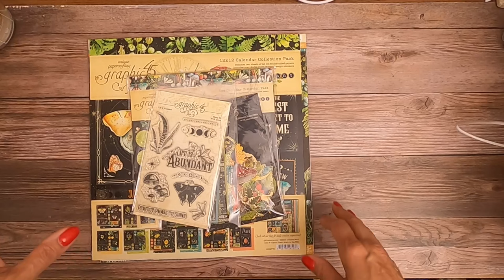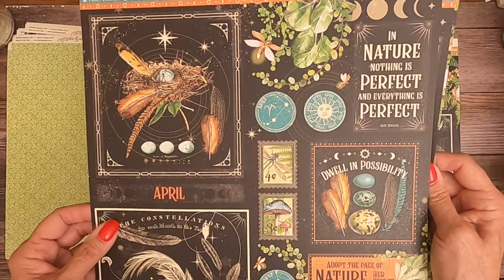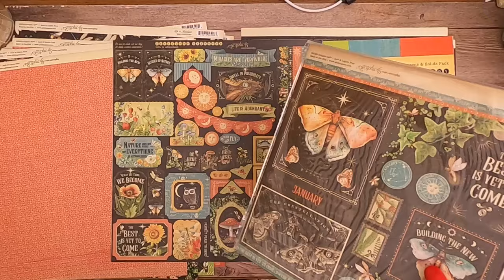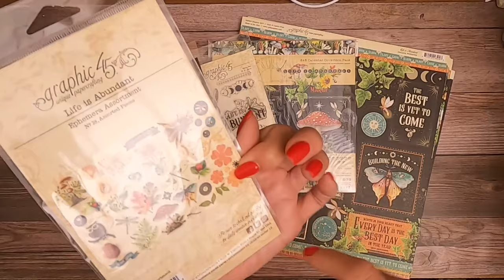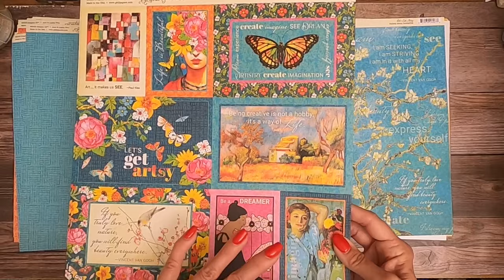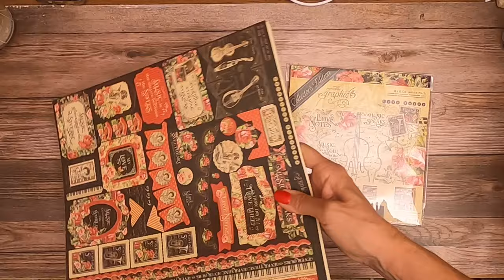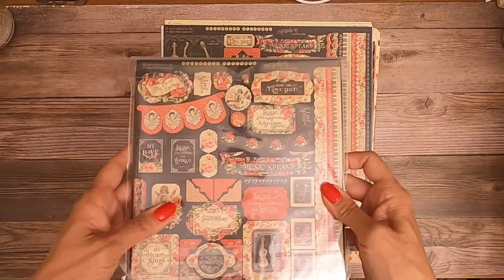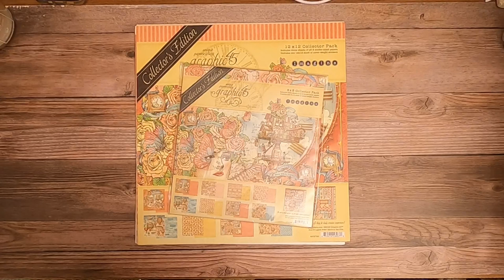Graphic 45 - New Products Reveal